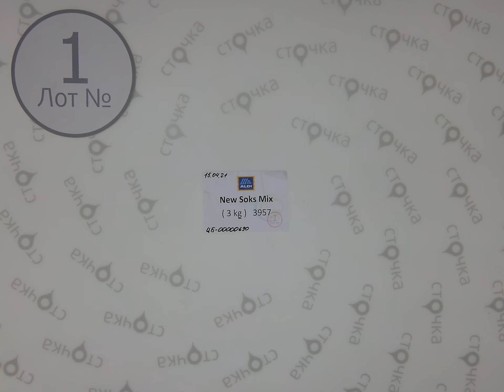SOCKS ALDI MIX (CRANE) 1,Цена за кг.: 10 евро,сток одежда оптом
SOCKS ALDI MIX (CRANE ) ( лот № 1 )
Носки женские и мужские (сток )
Страна: Германия
Сезон: Демисезон
Цена за кг.: 10  евро
Цена за мешок: 30 евро
Цена за ед.: 0.34 евро